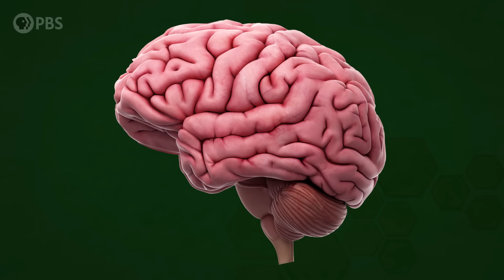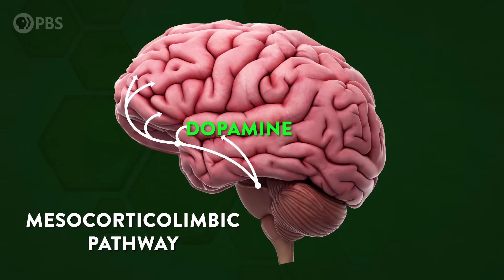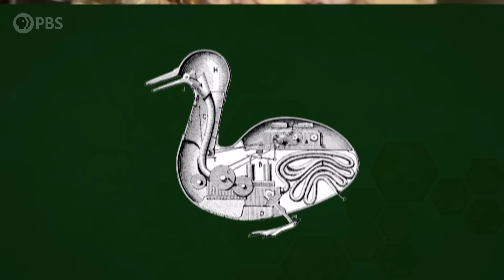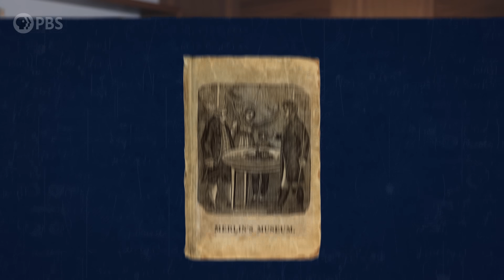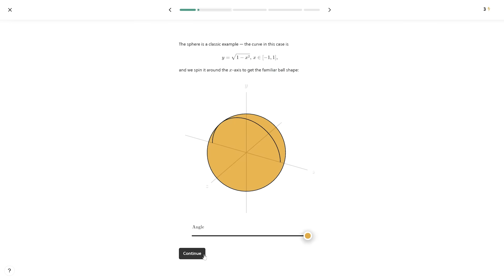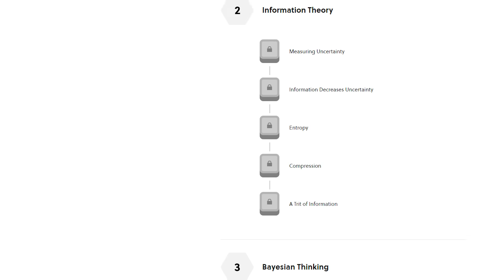The Evolutionary Purpose of Fun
Thank you to Brilliant for supporting PBS.
↓↓↓ More info and sources below ↓↓↓

Animals as simple as bees and as complex as you and me… like to have fun. But what’s the point of fun? Do all animals have fun? And for that matter, what is fun?

High fives to all our Brain Trust Patrons:

paul andre bouis
Mark Littlehale
Ali Freiburger
Mehdi Damou
Barbora Bei
Burt Humburg
Roy Lasris
dani bowman
David Johnston
Salih Arslan
Baerbel Winkler
Robert Young
Eric Meer
Dustin
Karen Haskell